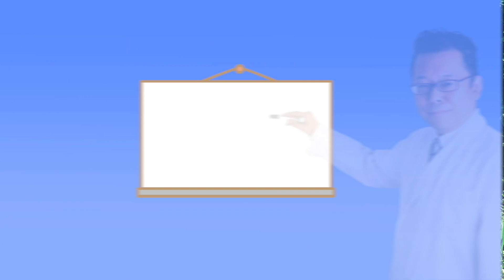人と会うと癒される？ 疲れる？ どっち？【精神科医・樺沢紫苑】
【質問】「樺沢先生は、人とのつながりを感じることで、オキシトシンが出るので幸せになるとおっしゃっていますね。人と触れ合うと幸せになるので、これは確かに正しいと思いますが、同時にあとで疲れを感じます。これは普通でしょうか？」
コマドリさん（32歳・女性）